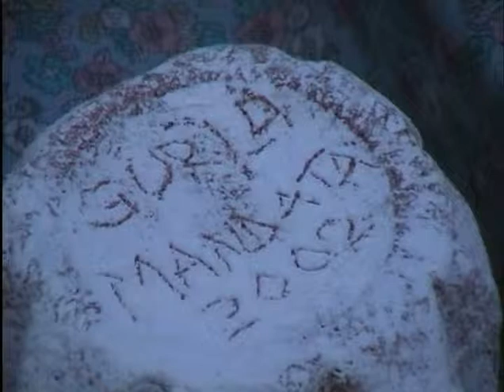Éxito de la ascensión al Gurla Mandata - Valentín Giró - Consultor, Alpinista, Autor, Trainer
Valentín Giró - Consultor, Alpinista, Autor, Trainer